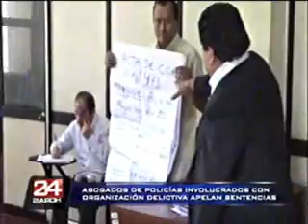PIDEN LIBERACIÓN DE POLICÍAS QUE INTEGRARÍAN BANDA DELICTIVA ‘LOS COTOTOS’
Fuente de información Rpp Noticias y Noticiero 24 Horas Edición Regional. Información remitida el 12 julio del 2016.